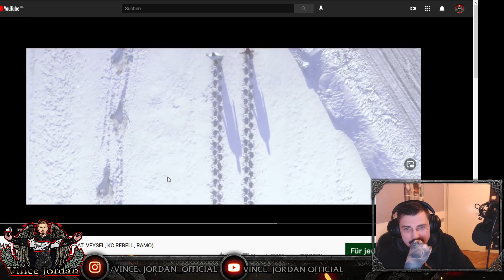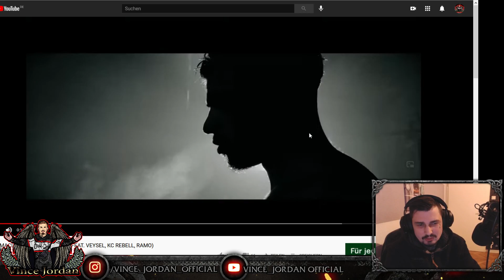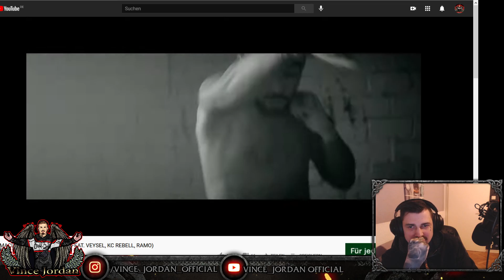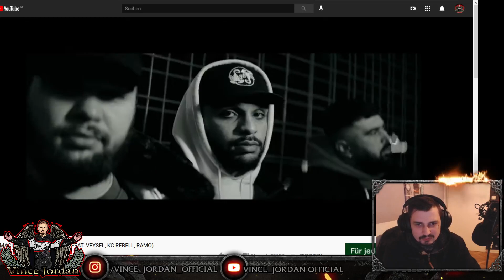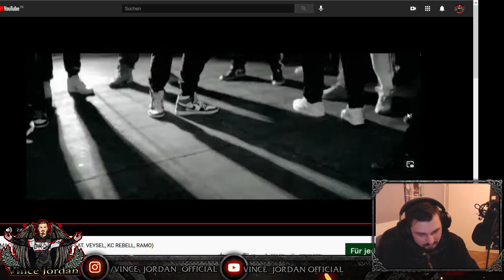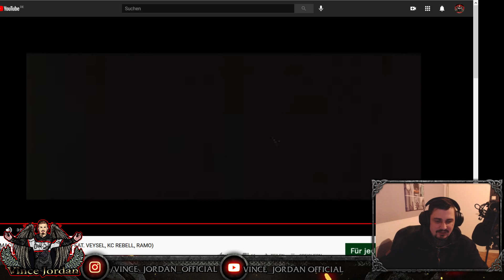TODES!! Mr.Jordan -MIKSU/MACLOUD - WENN SIE RUFT (FEAT. VEYSEL, KC REBELL, RAMO) R E A C T I O N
💯Willkommen auf meinem Kanal Vince Jordan Offical hier findest du alle wichtigen Infos:
Gaming, Entertainment,Slots,Mukke alles Parat check;)

TWITCH LIVE !!